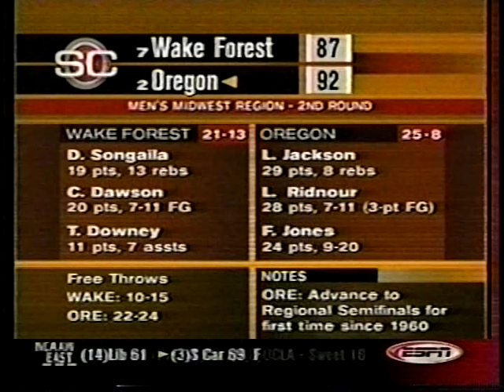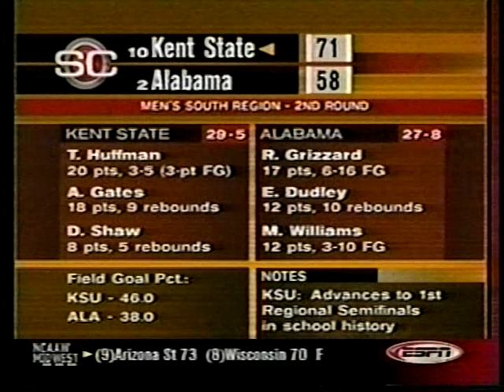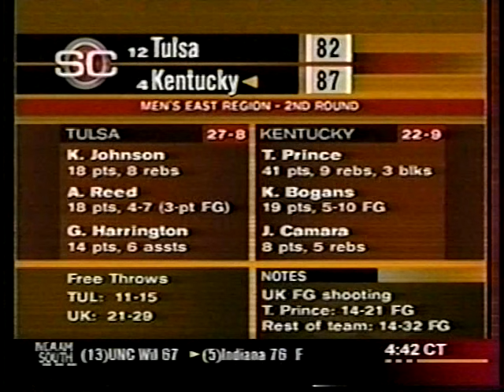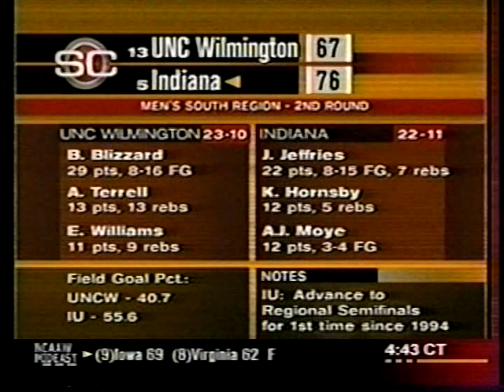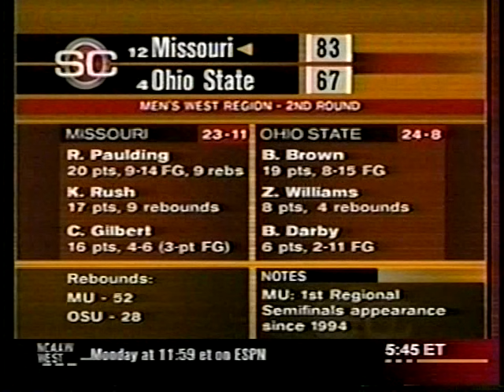2002 NCAA Tourney 2nd Round Highlights March 16